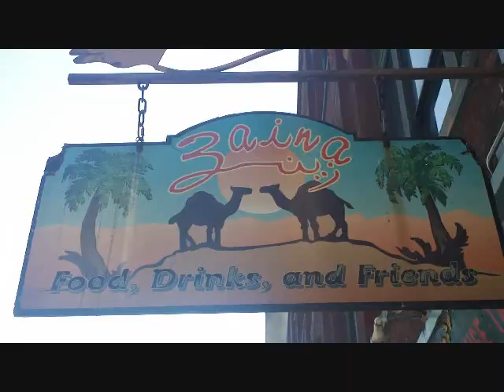Random Vlog/Vlogust Day 30 (Raiders Game Seattle)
In this video I will take you along with me to the Raiders/Seahawks pre-season game in Seattle, Wa.  Hope you like it! Vlogust 2012